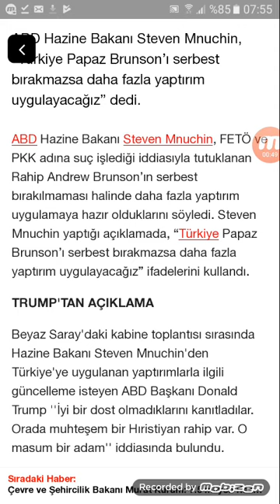ABD'den Türkiye'ye küstah tehdit ￼ ABD Hazine Bakanı Steven Mnuchin, “Türkiye Papaz Brunson’ı serb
ABD'den Türkiye'ye küstah tehdit

ABD Hazine Bakanı Steven Mnuchin, “Türkiye Papaz Brunson’ı serbest bırakmazsa daha fazla yaptırım uygulayacağız” dedi.

ABD Hazine Bakanı Steven Mnuchin, FETÖ ve PKK adına suç işlediği iddiasıyla tutuklanan Rahip Andrew Brunson’ın serbest bırakılmaması halinde daha fazla yaptırım uygulamaya hazır olduklarını söyledi. Steven Mnuchin yaptığı açıklamada, “Türkiye Papaz Brunson’ı serbest bırakmazsa daha fazla yaptırım uygulayacağız” ifadelerini kullandı.

TRUMP'TAN AÇIKLAMA

Beyaz Saray'daki kabine toplantısı sırasında Hazine Bakanı Steven Mnuchin'den Türkiye'ye uygulanan yaptırımlarla ilgili güncelleme isteyen ABD Başkanı Donald Trump ''İyi bir dost olmadıklarını kanıtladılar. Orada muhteşem bir Hıristiyan rahip var. O masum bir adam'' iddiasında bulundu.